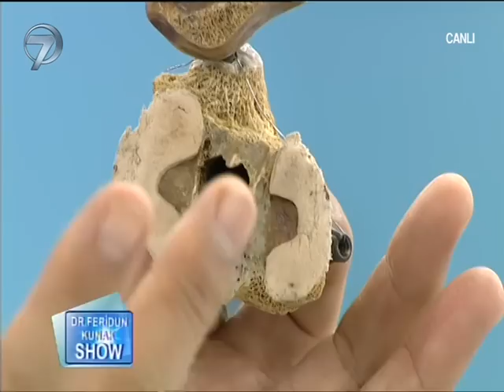DR. FERİDUN KUNAK SHOW - 7 OCAK 2015